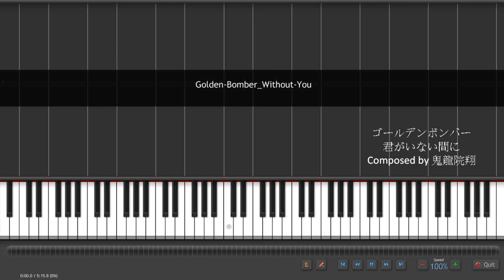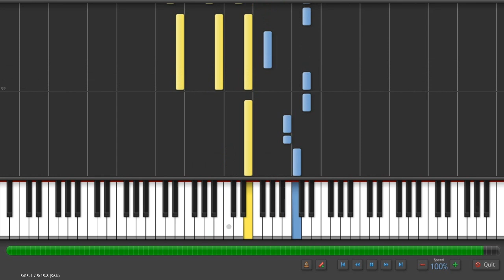君がいない間に - Golden Bomber - ゴールデンボンバー - transcription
君がいない間に - ゴールデンボンバー
Composed by Kiryuuin Shou (鬼龍院 翔), performed by Golden Bomber.